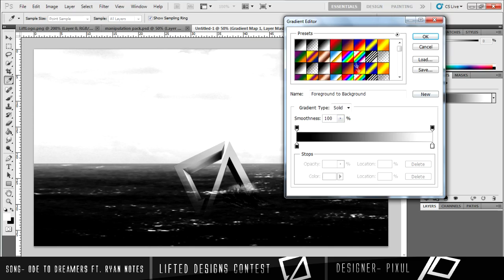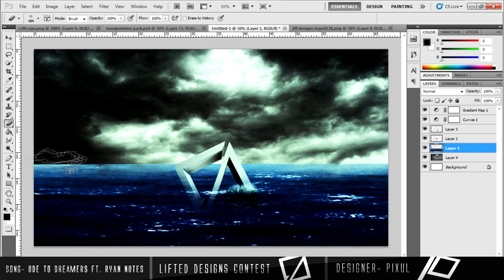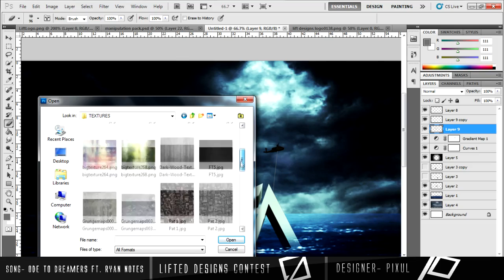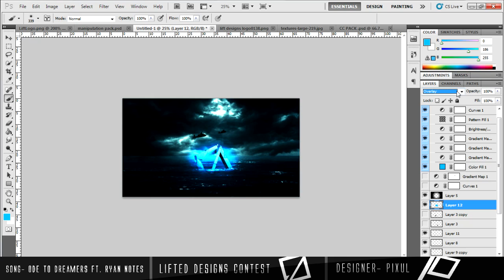Lift designs speedart entry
just a enter for nowgetlifted and once again staying active :p

i dont thing it is the best :(